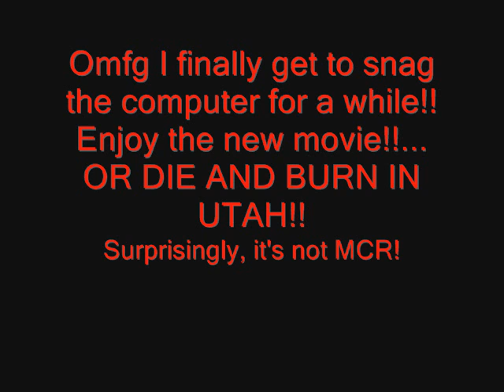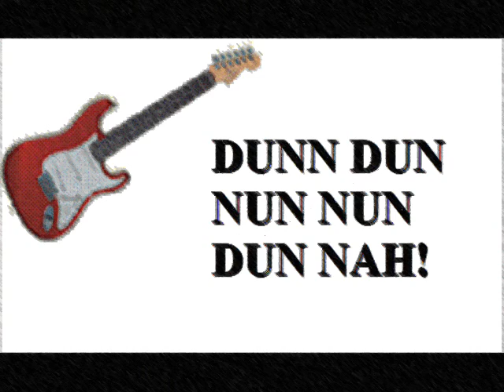Climbing Up the Back Stairs Sing-a-Long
Yeah I got really bored. The next video I might do is Famous Last Words ^^
So keep watch!